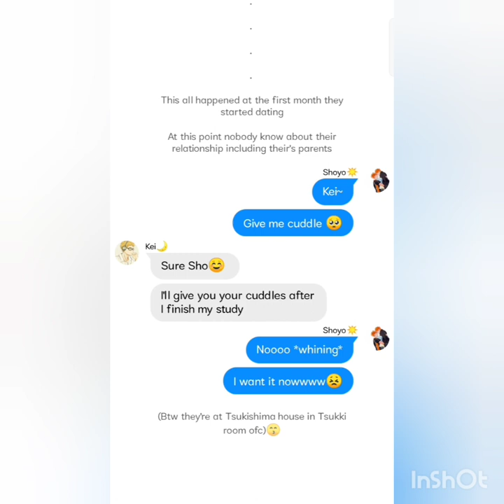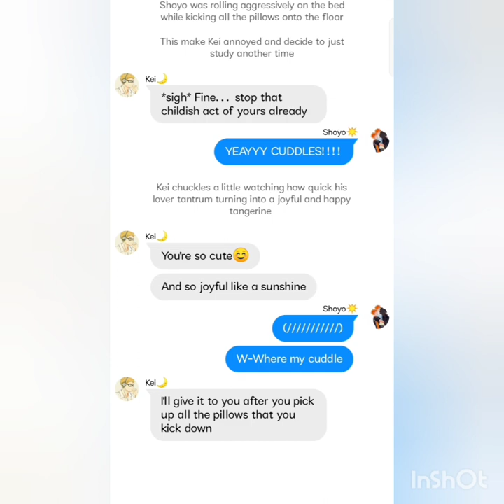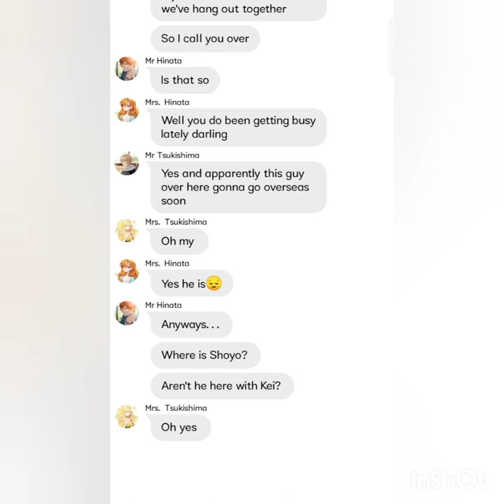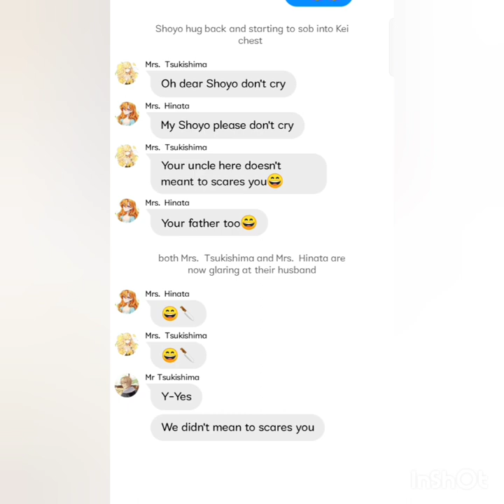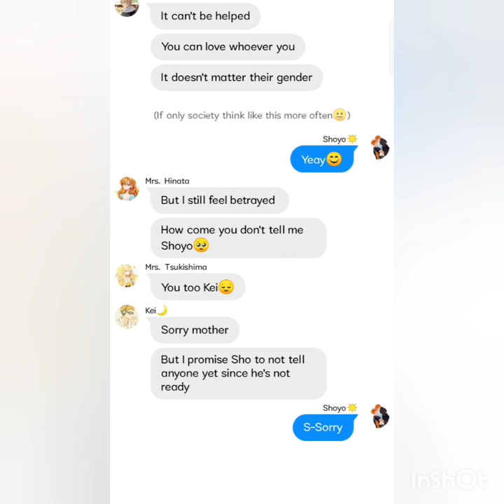Secret Love Story | Tsukihina | Special Part❤️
This is a special part of how their parents find out that they're dating 🥰❤️